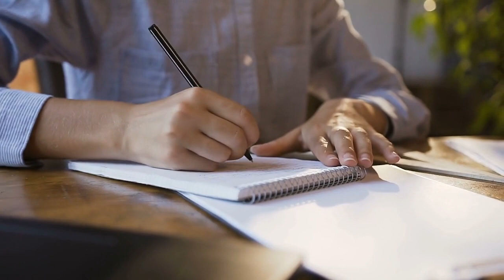Descript generates Speech from a Script using Your Own Voice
Text-to-speech (TTS) apps are software programs that convert written text into spoken words. They can be used to read out loud digital books, articles, and other written materials, as well as to provide spoken instructions and feedback in mobile apps, GPS navigation systems, and other software.

There are many TTS apps. The choice for a TTS depends on your device, operating system, and your preferences. For academics or educators, we might like to start with a rough script to organise our thoughts and presentation. In Descript, we can record our voice to generate 'Overdub' - a training model for a TTS work. A form of deepfakes.

But imagine creating a lecture or virtual presentation, from a script, using your own voice, rather than the computer generated. It's far from perfect, but it'll get better with time and of course, more training.